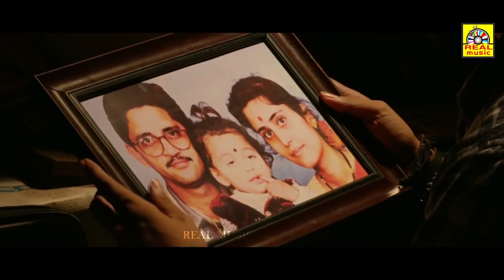KANNADA Crime Movie scenes Maanas, Akshata, Sanjay Rao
ast & Crew:
Producer: Art & Heart creations
Dop : Santhosh Shanamoni
Editor: Vamshi Atluri
Co-Producer: Murali Krishna Dabbugudi
Co-director: krishna Kishore
DI: AR Purishottam ( U & I studios)
Fights: Wing Chun Anji
Choreography: Javed Khan
Publicity Designer: Design ID (Sudhir)
PRO: Dheeraja Appaji